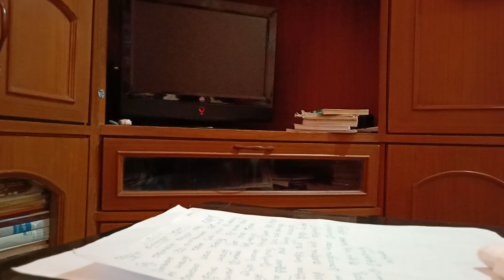ಶ್ರೀ ಲಲಿತಾ ಸಹಸ್ರನಾಮದ ಪಾರಾಯಣ 80 ಒಂದನೇಯ ಪದ್ಯದಿಂದ . . by Shobha Kulkarni